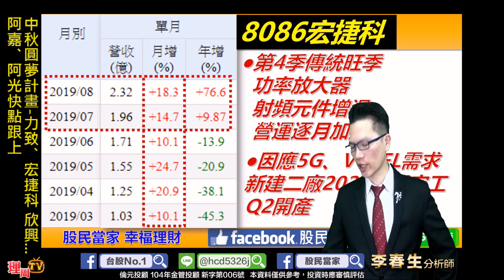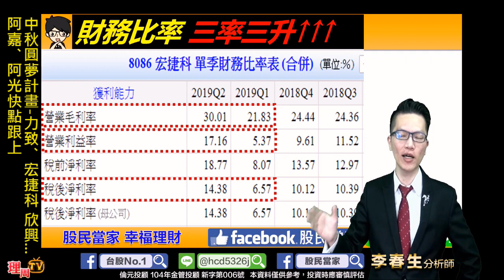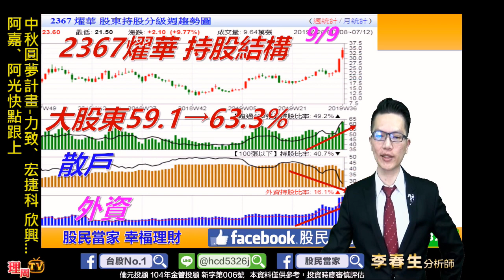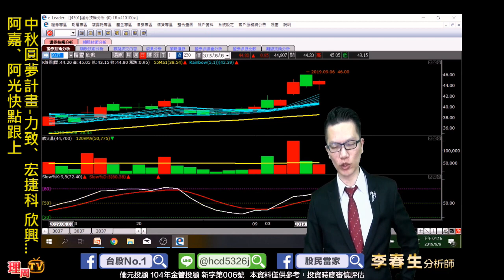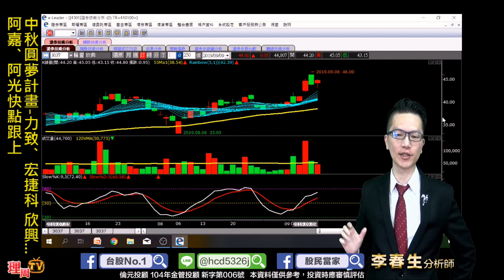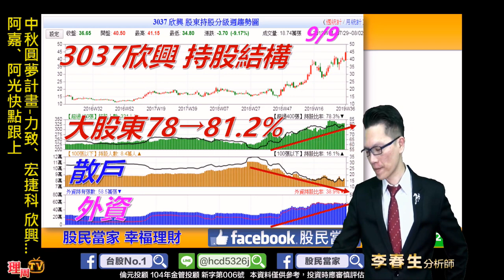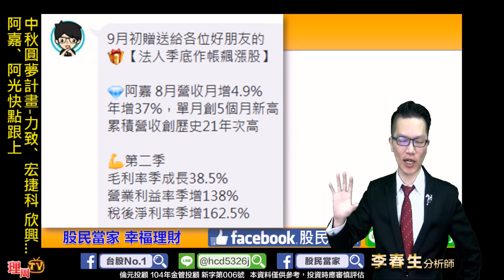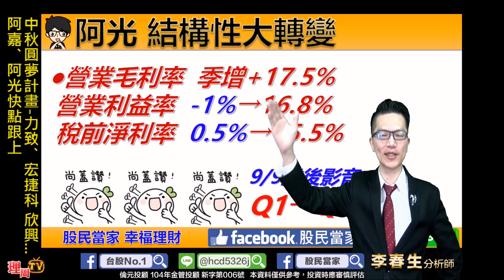理周TV-20190909 盤後-李春生(LEO)股民當家／中秋圓夢計畫-力致、宏捷科、欣興...阿嘉、阿光快點跟上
月明慶團圓

股民當家 幫你圓夢